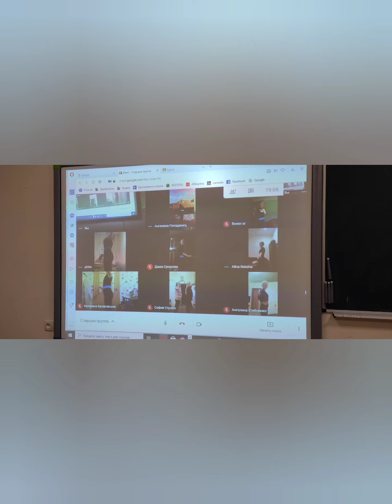Дистанційний урок на тему: Повторення вивченого матеріалу